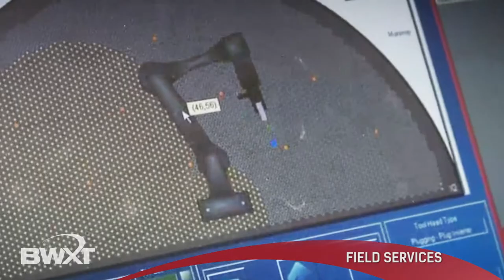BWXT Canada Nuclear Capabilities 2017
BWXT Canada Nuclear Capabilities overview video.